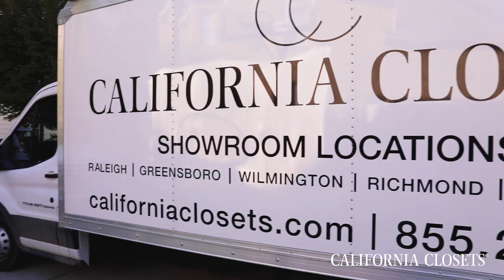California Closets – Jenny Taylor Client Story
California Closets is a premier custom storage solutions company specializing in designing and building personalized organizational systems for homes.

At Able&Co., we specialize in managing all aspects of a client’s brand, including, but not limited to, strategy, creative, engagement and fulfillment. We have the talent and expertise to arrive at creative solutions that are efficient, founded in strategy and always memorable. Work with the experts whose ideas know no bounds at theableagency.com.